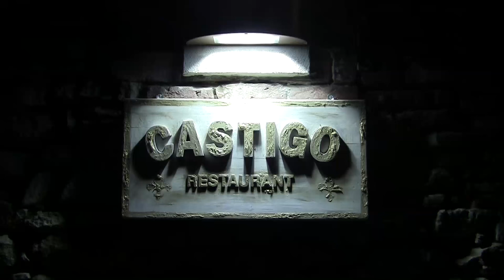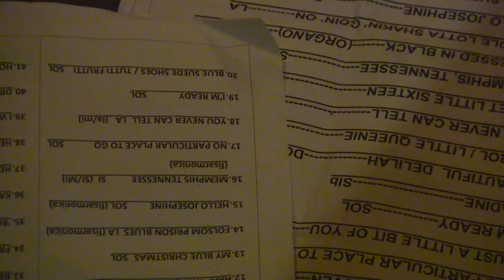Carmelo Boogie Ramblers- Castigo-abcvideo-abriata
Carmelo Boogie Ramblers-ABCVideo-ABriata
Serata indimenticabile al Castigo con i Boogie Ramblers
la serata completa in DVD presso Pedro Records